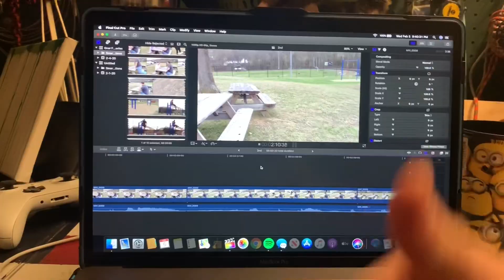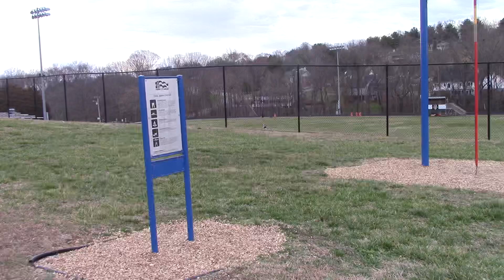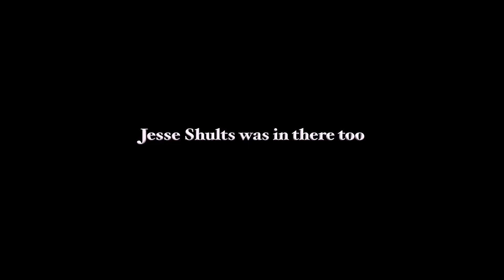When the Kids get kicked out...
Epic content created by Gnar Films: Corey Justis and Garret Widmaier (ft. Jesse Shults)